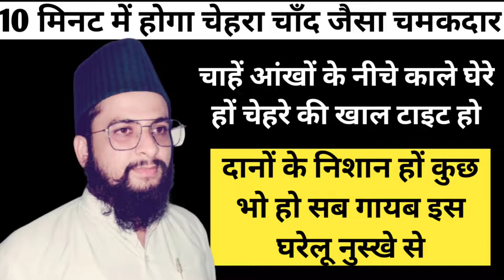10 मिनट में होगा चेहरा चाँद जैसा चमकदार || Hakeem Sameer Khan || 8077183399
10 मिनट में होगा चेहरा चाँद जैसा चमकदार || Hakeem Sameer Khan || 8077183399